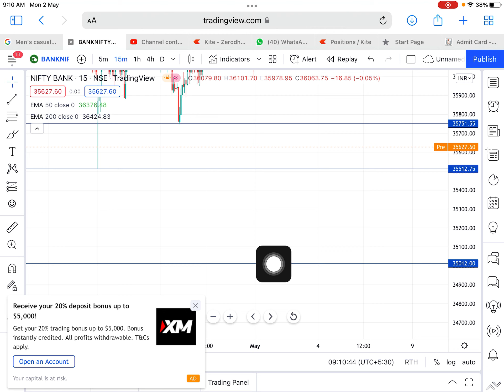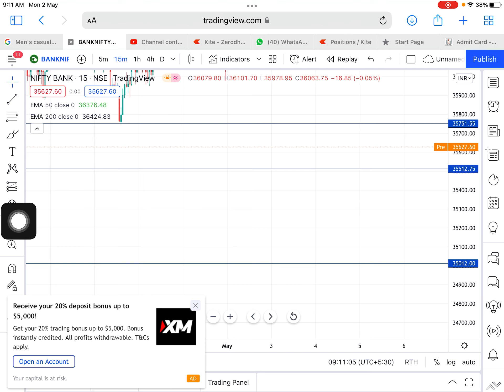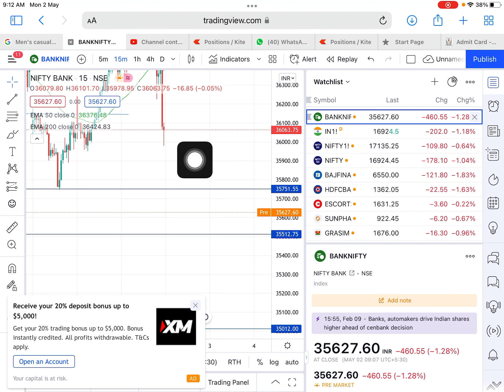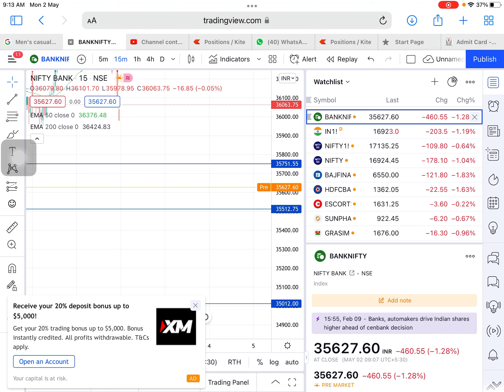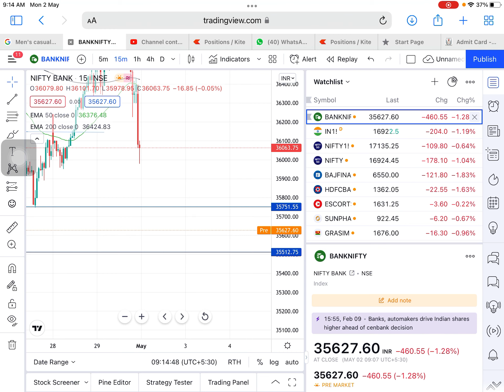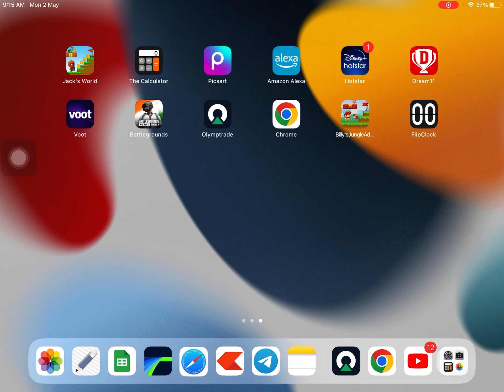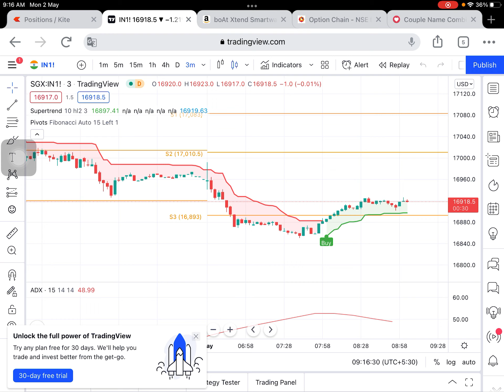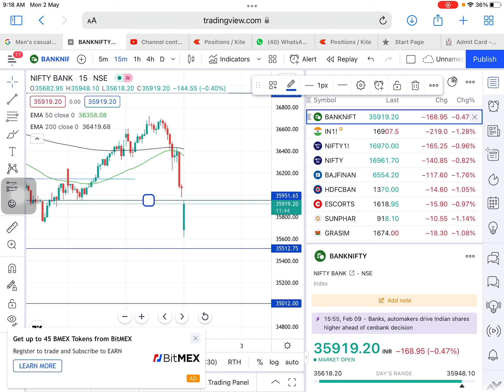BTST Trading Strategy || Option buying live trading || Trade Logic || Profit Booked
Open Trading and Demat Acount by our Links

1.Upstox

2. ZERODHA

3.  Angel broking

👉Fibonacci Retracment

 STAY HOME ♥️
THANK YOU ❤️ saavn Yara